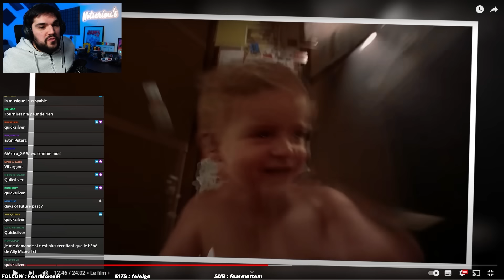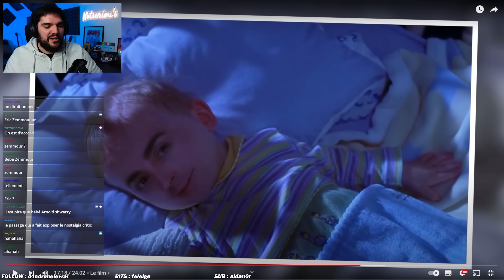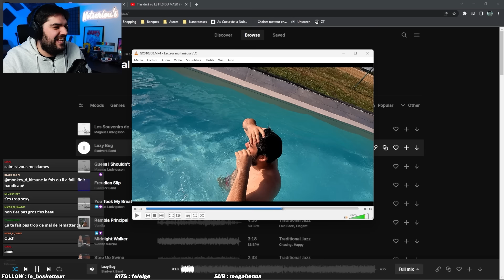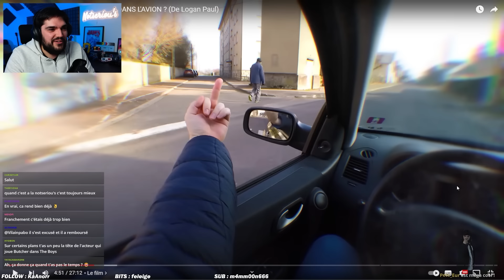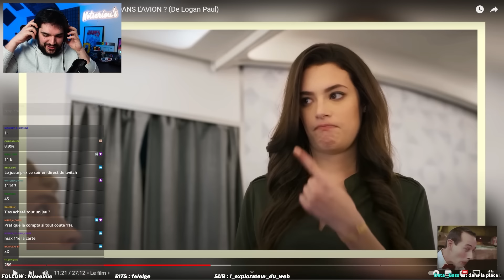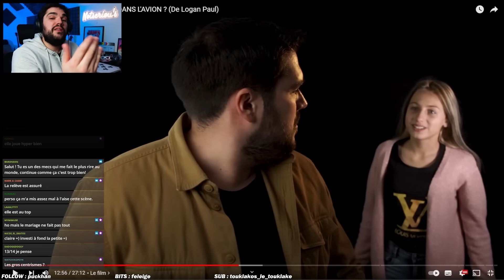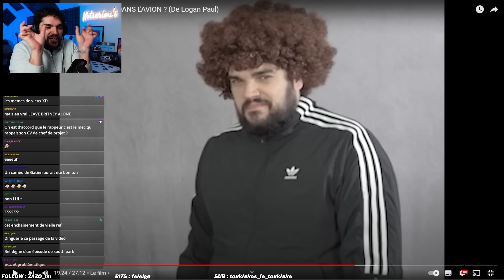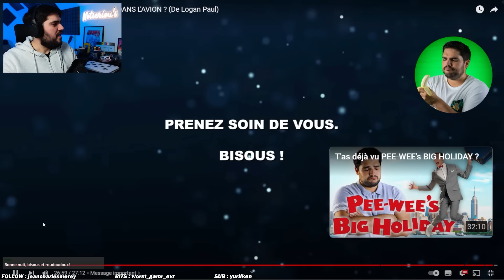On revoit "T'as déjà vu LE FILS DU MASK et Y-A-T-IL UN YOUTUBER DANS L'AVION ?"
Ceci est un re-upload à cause de Youtube qui casse les c à tout censurer. lol

Bisous.